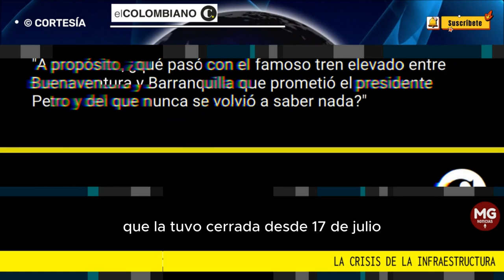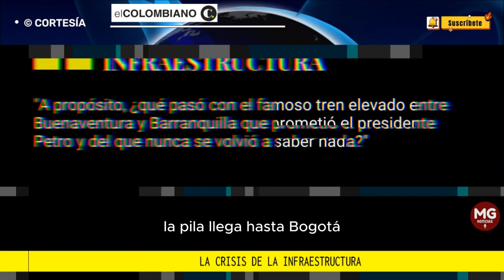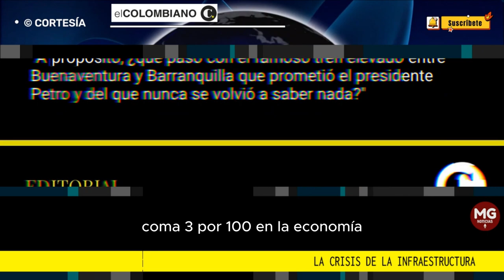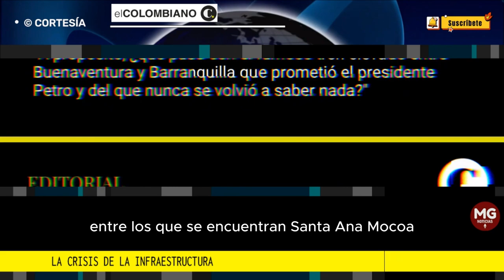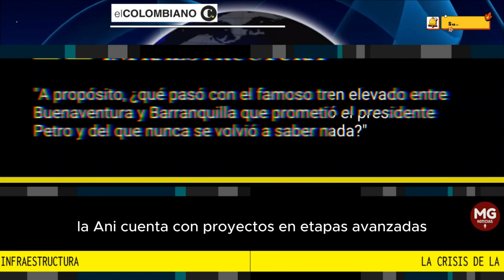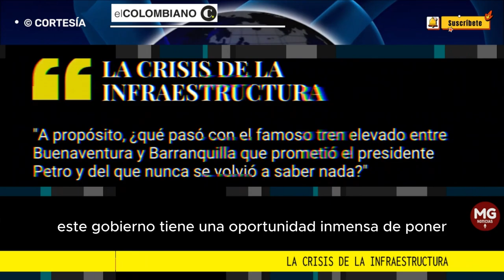LA CRISIS DE LA INFRAESTRUCTURA 📢 Editorial El Colombiano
A propósito, ¿qué pasó con el famoso tren elevado entre Buenaventura y Barranquilla que prometió el presidente Petro y del que nunca se volvió a saber nada?
editorial ELCOLOMBIANO